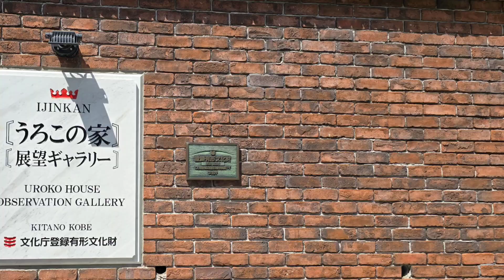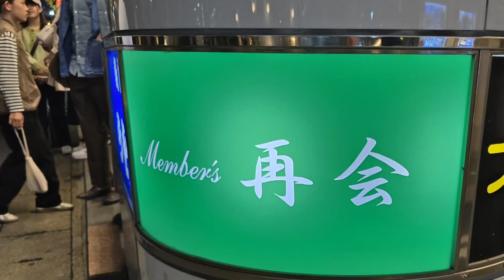오인방 관서 나들이 4탄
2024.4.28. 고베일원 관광